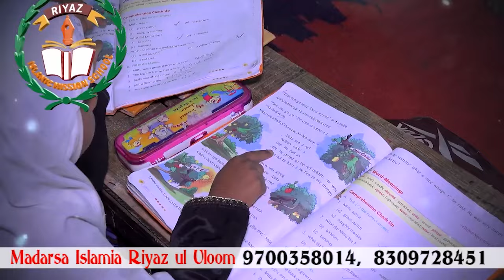Headlines 25 MAY 2024